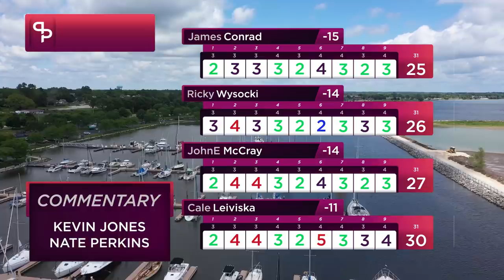Silver Cup 2020 - LEAD CARD - Round 2 of 3, Front 9 - McCray, Leiviska, Conrad, Wysocki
Dates: July 10th - 12th, 2020

Tournament Directors: Jim Van Lanen

Location:  Silver Creek Disc Golf Course in Two Rivers, Wisconsin, United States.

Course Designer: Don Hoffman & Jim Van Lanen

Scores & Stats: UDisc Live

Round Two | Front Nine Holes

Men's Lead Card

Featured Pros: JohnE McCray, Cale Leiviska, James Conrad, & Ricky Wysocki.

Motion Graphics, Editing & Catch Camera Operator: Kraig Stenzel
Graphics Design: Chris Lundquist
Slow Motion & Reaction Camera Operator: Jack Dalleywater
Drone Hole Flyovers & Throw Camera Operator: Joey Temali
Audio Mix & Reaction Camera Operator: Joe Alaspa
Advisor to Par Save Productions & Behind the Scenes Tournament Assistance: Danielle Charlier